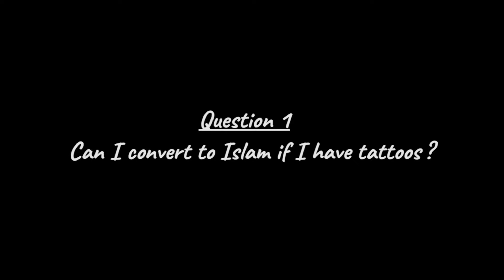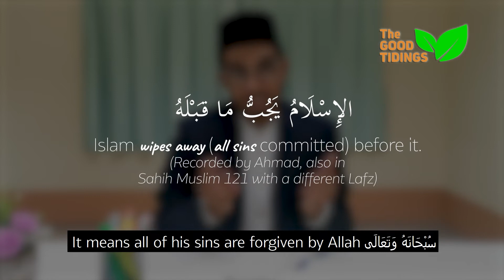Answering New Muslims: Ep 02: Conversion to Islam - Tattoos & shahada {TheGoodTidings&IIC}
You asked, “We know all too well that Islam prohibits its followers to have tattoos. But what if there’s an individual who tattooed all his body, and eventually became interested to enter Islam? Would it be the very reason to obstruct him from becoming a Muslim?”

Here’s the answer from Ustaz Naseef Ahmad for you.

You’re new to Islam? You’re a Muslim revert/convert? Your mind is boggled with questions about Islam? Sarawak Islamic Information Centre & The Good Tidings got you covered.